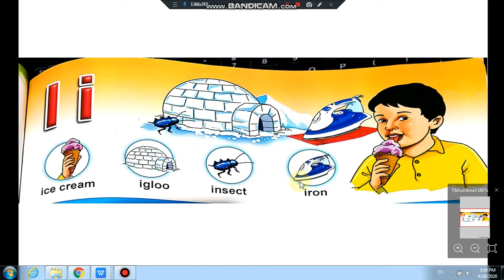Nursery English Practice of letter I